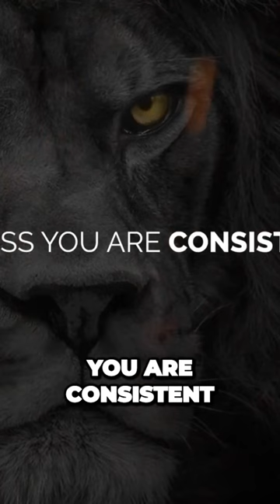The Power of Consistency for Success